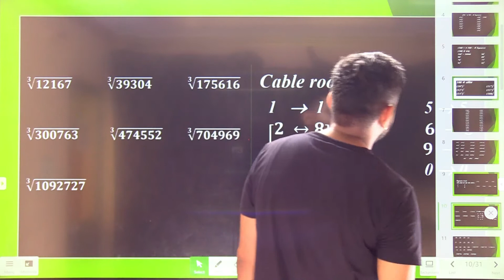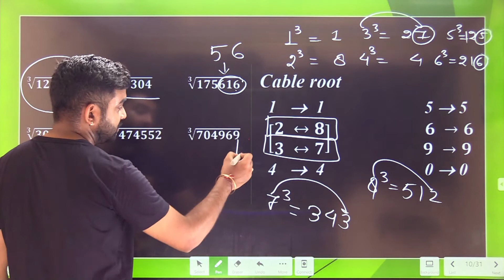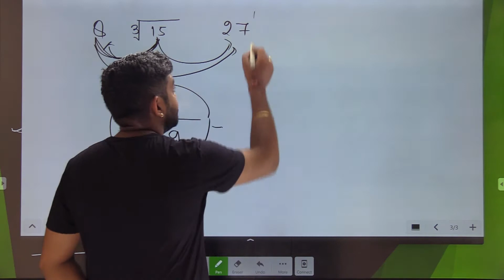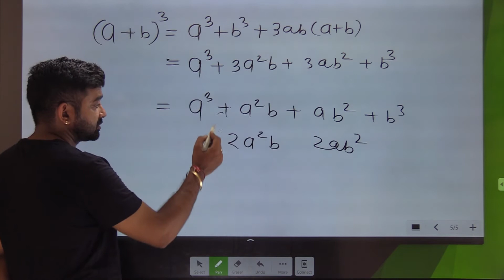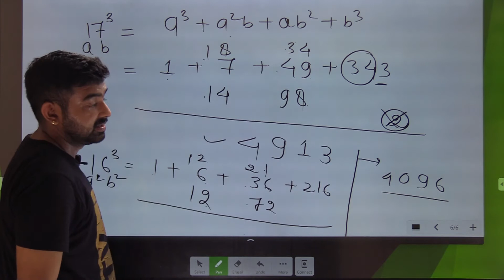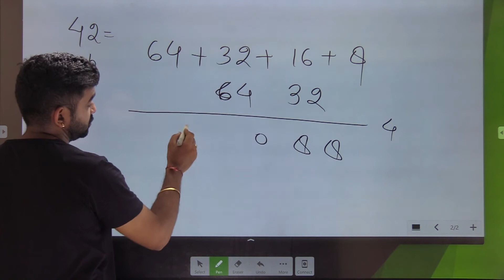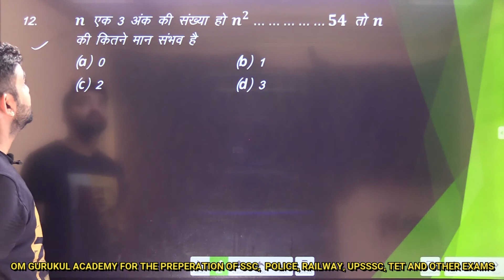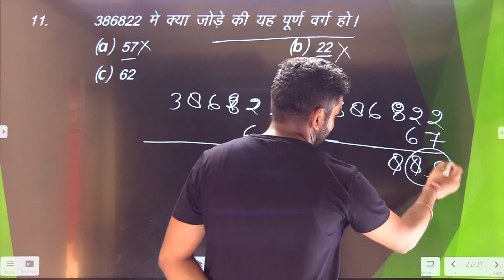Basic Mathematics Calculation Booster Part-3||Om Gurukul Academy||SSC|RLY|UP-POLICE||RRB NTPC GRP. D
We at Om Gurukul Academy Education platform today in this video, we will Continue Our last class and learn the basic math calculation. This is our 3rd class of basic calculations. this video is very important for all your upcoming exams because in this video every type of calculation has been told with short tricks. So watch this video till the end. As we are top renewed education institute in Uttar Pradesh, Kanpur. Make you avail unmatched preparation for the different state and India level competitive exams like SSC, BANK, RAILWAY, LEKHPAL, UP-POLICE, DEFENCE, RRB NTPC GROUP-D etc.